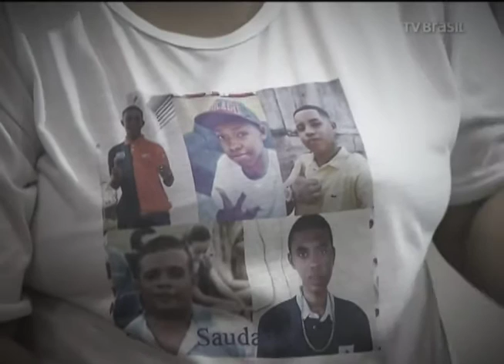Repórter Justiça - Combate ao racismo (29/07/16) (2/3)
O Repórter Justiça desta semana aborda racismo e injúria racial. O tema é delicado, mas está muito presente na sociedade. O programa explica as diferenças entre os dois casos e mostra os avanços na legislação que combate o preconceito e a discriminação, ainda comuns no país. Leia a íntegra da sinopse